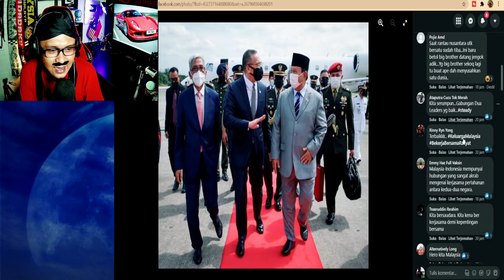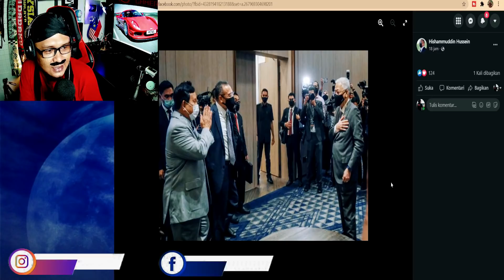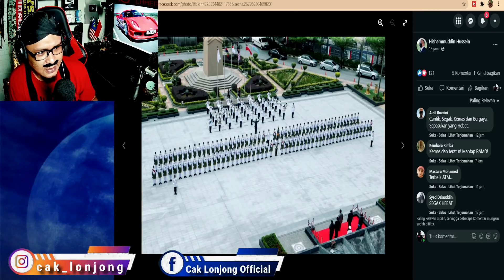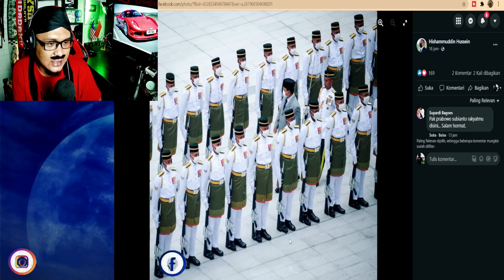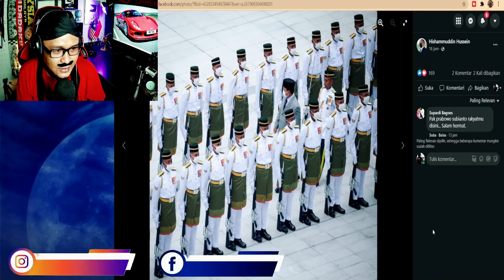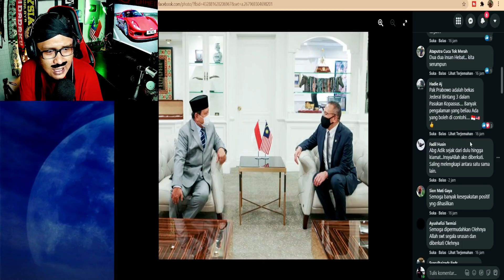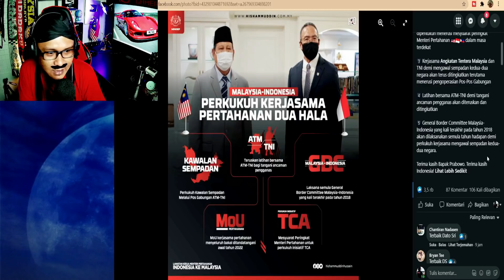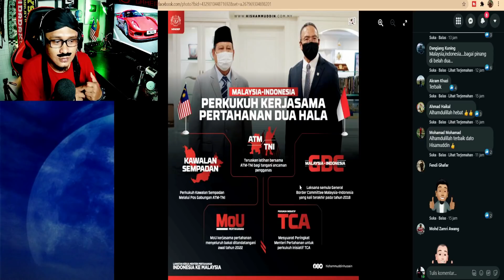PERGH SYABAS‼️PERKUKUH KERJASAMA PERTAHANAN MALAYSIA DAN INDONESIA‼️|Cak Lonjong